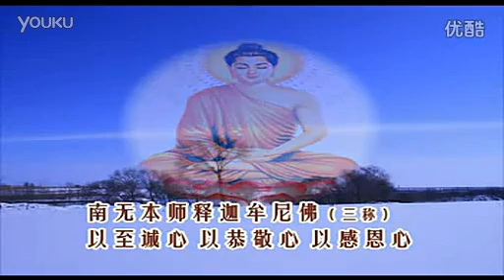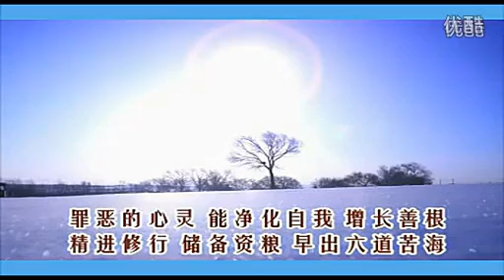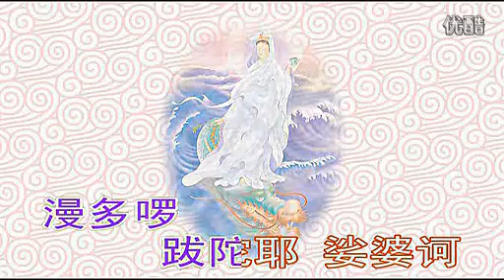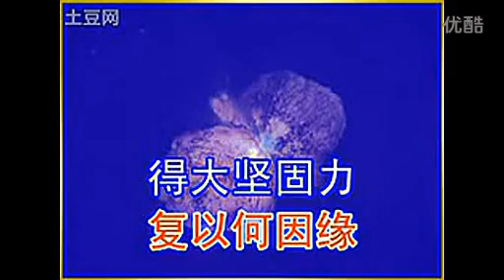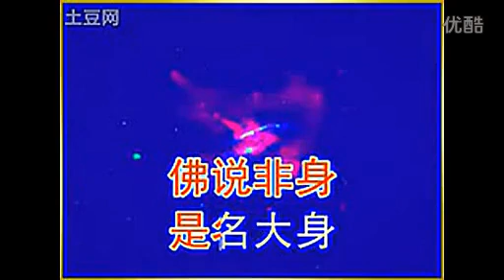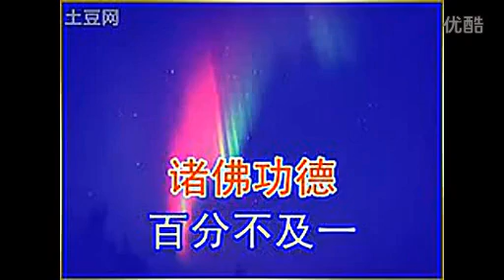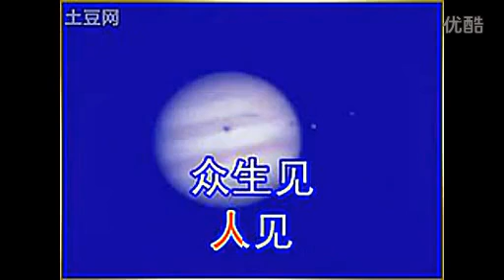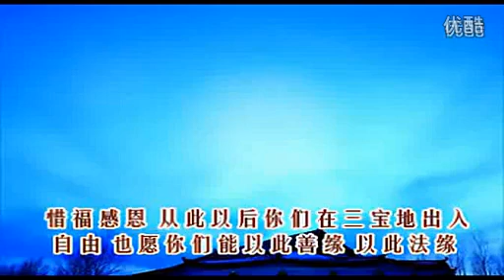早课块诵：楞严咒，大悲咒，十小咒，心经，金刚经（63分） 标清 标清